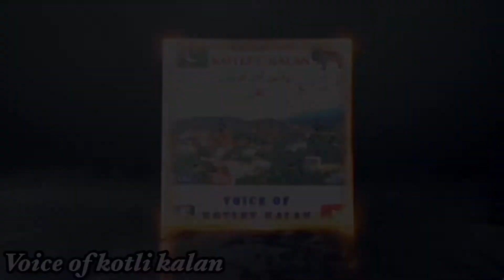Kotli Kalan & Saleh Khana Natural Beauty 🇵🇰